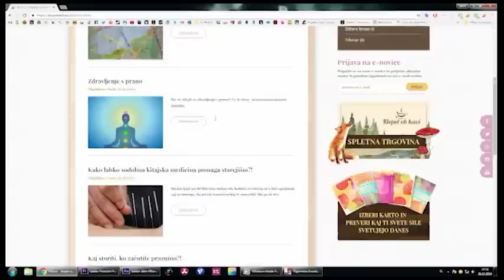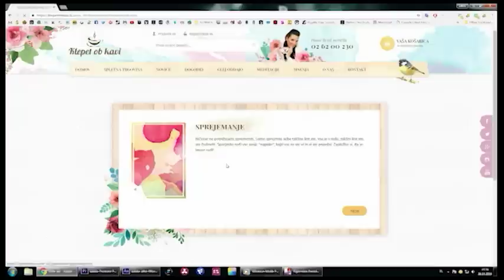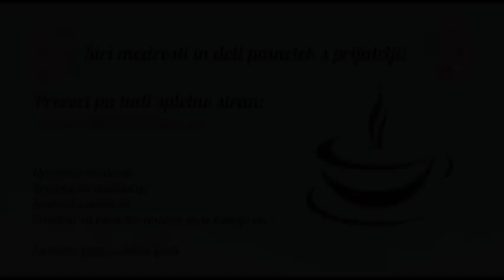Plejadsko energijsko zdravljenje! Karmen Matičič Galia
Plejadansko energijsko zdravljene. Ste že slišali za to? Gre za nekaj posebnega in prav takšen je bil tudi pogovor s Karmen Matičič - Galia.

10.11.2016